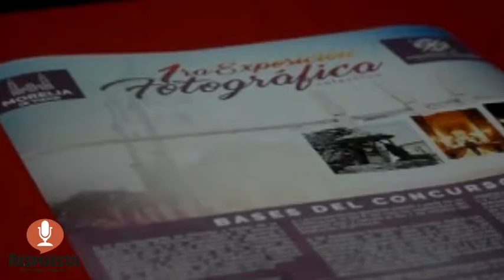CONVOCAN A FOTÓGRAFOS PROFESIONALES Y AFICIONADOS PARA PARTICIPAR EN EL CONCURSO DE FOTO ARQUITECTÓN